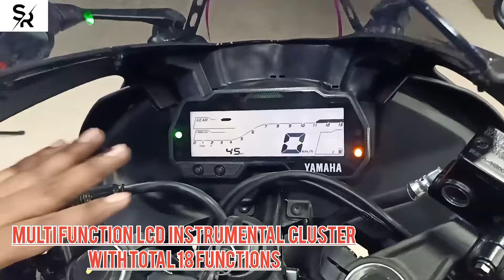NEW R15V3.0 2021🔥🔥!! LATEST COLOUR 😍 FULL WALK AROUND! DETAILED REVIEW IN HINDI (ENG-SUBTITLES)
showroom- MATALI ENTERPRISES

Speed is Reborn

The original supersport is back! Born of Yamaha’s racing DNA that shaped legends like M1, The R1 and the R-series, the all-new YZF R15 powered with Dual Channel ABS is max powerhouse of 18.6 PS that brings track experience to the streets.

Racing Instinct - Passing on the “R series” DNA

Design Lineage

Sharper aggressive eyes. Muscular tank. Aerodynamic front. Edgy tail. The New YZF R15 lives up to it’s legacy of challenging spirits boldly. Take a ride and discover what makes the R Badge the “Next-Generation 155cc Supersport Inheriting R-DNA”.

￼Introducing BS-VI compliant R15 Version 3

Performance

BS VI Compliant 155cc LC4V SOHC FI Engine

This liquid cooled single overhead camshaft fuel injection engine churns out 18.6PS@10000rpm and 14.1Nm@8500rpm. Features an advanced die cast aluminum (DiASil) cylinder with outstanding cooling performance.

Variable Valves Actuation (VVA)

This is the first ever high-performance VVA system that provides torque for ease of use even at low RPM. There are two intake valve cams: one for low- to mid-range rpm and another for high rpm. They switch between each other at the 7,400 rpm mark to ensure good power and torque is present throughout the entire rev range.

6 Speed Transmission

Now shift gears without worrying about economy. The new R15 with 6-speed transmission allows to cruise at low RPM even in higher gears, thus saving fuel without missing on the thrill.

An A&S (assist and slipper) clutch is adopted to reduce the weight of the clutch pull and provide low-stress shifting during deceleration. The A&S helps to reduce fatigue for the rider. This also prevents excessive engine braking, thus reducing its effects on chassis behavior. The A&S clutch makes for smooth, enjoyable downshifts.

Comfort

Enjoy great performance now with superior control. YZF R15 comes with 282mm front and 220mm rear disc brakes with Anti-lock Braking System (ABS) which means precise braking even when the bike is speeding up, without any wheel lock-ups. This ensures a confident inspiring ride and let the rider enjoy the ride to the fullest.

140mm Super Wide Radial Rear Tyre

140/70R17M/C 66H radial tyre has been adopted at the rear with flexible side walls for better grip while cornering and superior shock absorbing capacity to ensure a more comfortable ride.

In-Built Side Stand Engine cut-off Switch

The days that you ride off without your side stand retracted are behind you. With the In-built side stand engine cut-off switch, you can be rest assured that you do not forget to remove side stand during those immediate rides.

Design

Aerodynamic LED Tail and Headlight

While the sharp design assists in overall airflow, the slim twin-eye LED headlights offers efficient lighting even for night rides.

20mm Lower Passenger Seat*

Comfortable pillion position with ease of access.
* compared to R15 ver 2.0
Features

Deltabox Frame

The new R15 adopts a new Deltabox frame with superb rigidity balance. With a Deltabox frame, the top and bottom of the head pipe and the pivot points form a triangle, hence the “Deltabox” gives it excellent rigidity balance.

Aluminium Swingarm

YZF R15 gets a sporty, stable handling character from Yamaha’s tradition of crafting a machine emphasizing riding feel. A linked-type Monocross rear suspension is adopted to accommodate the powerful engine character and a wide rear tyre are adopted for optimum balance.

Multi-function LCD Instrument Cluster with Gear Shift Indicator

Opens with a personalized string of animated text. Keeps you informed of all the essentials: gear shift and gear position indicator, VVA indicator, in addition to speed, tachometer and trip meter.

Dual Horn

Racing means thrill, the thrill of riding on new tracks, the thrill of experiencing new turns and many more surprises that the topsy-turvy tracks have to offer. And today, even the city trails are bustling, a good horn can make the difference between being seen and noticed. Let the city hear you ride your way into the future. YZF R15 has got that covered too. With new split horns delivering higher decibels and lower decibels (Dual Tone), here’s a racer that truly sounds like one